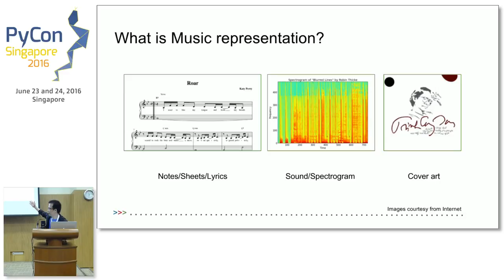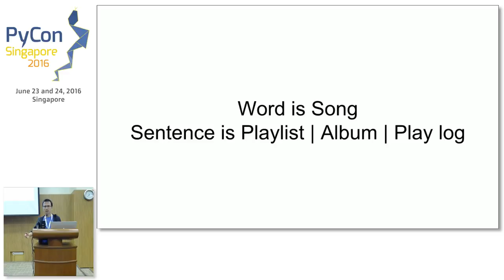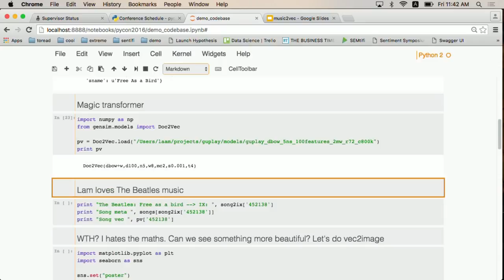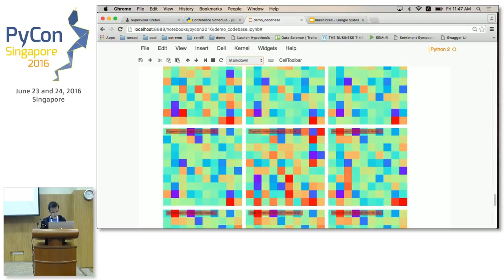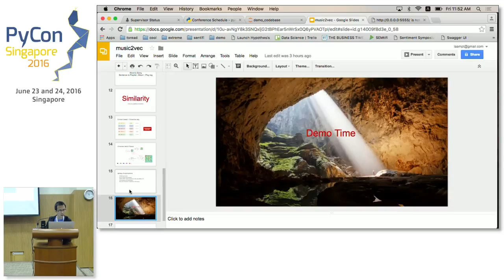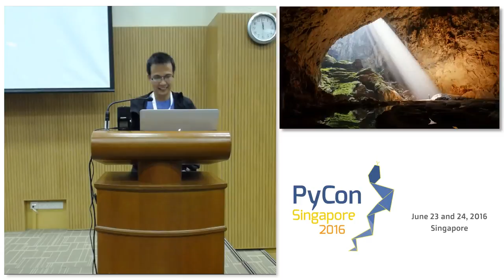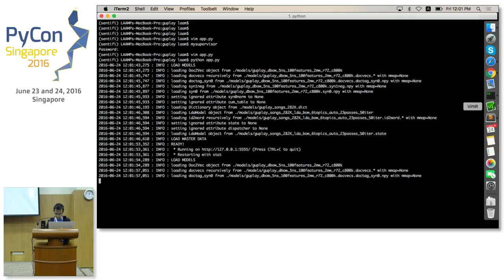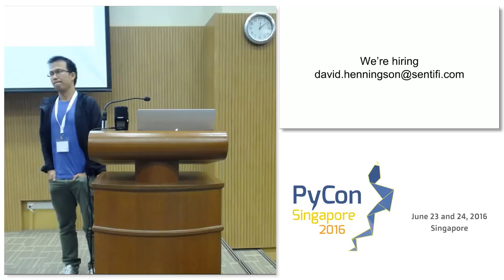music2vec: A smart music recommendation and discovery - PyConSG 2016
Speaker: Laam Pham

Description
Using million playlists as sequences of songs, music2vec (written in Python) can map a song/playlist to a vector. It turns out these vectors make sense and keep the hidden structure. Imagine you like the song A, and dislike song B, but a playlist X. So the math is easy: your findings = song A - song B + playlist X. Voila, this is music2vec.

Abstract
Music2vec is a recommendation to explore music for you. We combine several state of the art in NLP domain e.g. LDA, word2vec/paragraph2vec. It achieves quite impressive semantic result and can be learnable and smarter day by day. We'll present some basic concepts and hidden technologies behind the scenes for building this application. At the end of the talk, the demo will come out.